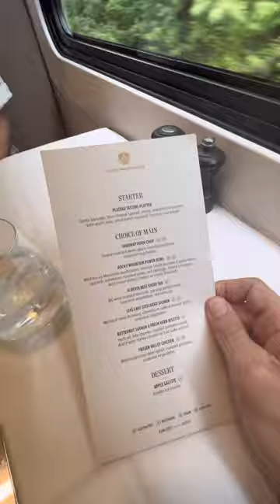Add this train to your bucket list.